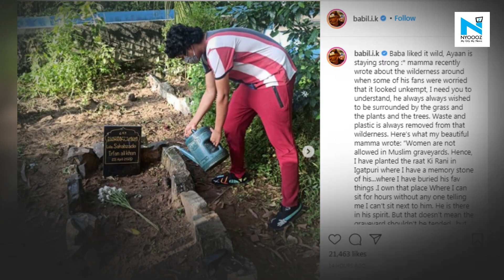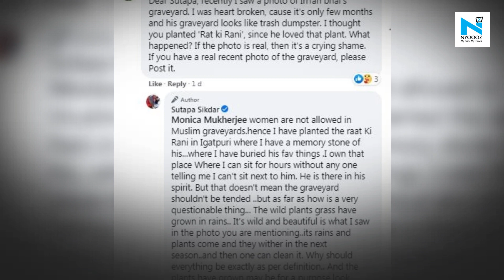Irrfan Khan's son Babil says late actor 'liked it wild' as he shares photos of his grave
This year has not proved to be a good one for Bollywood. The film industry lost many valuable gems and Irrfan Khan happens to be among them. Now, his son Babil Khan has recently shared a few pictures of his grave along with a long post meant for the actor’s fans.